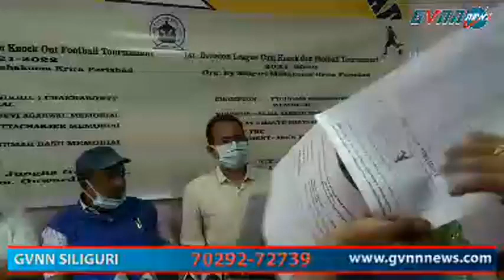🔴🔴শিলিগুড়িতে ফিরছে ফুটবল লিগ | Siliguri Football lig | Gvnn news siliguri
🔴🔴শিলিগুড়িতে ফিরছে ফুটবল লিগ...
football lig